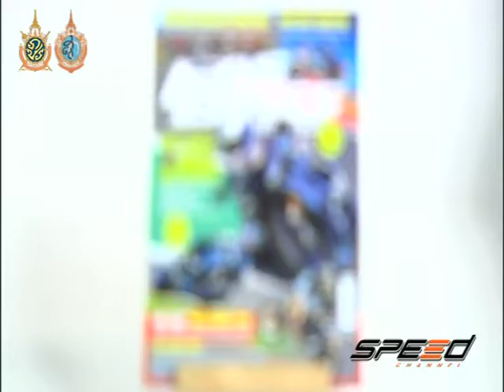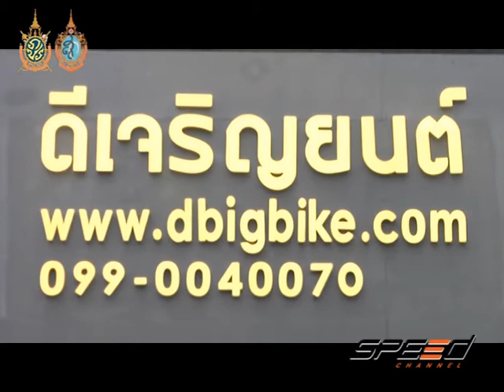Speed Rider Onair 11 10 2016 B2